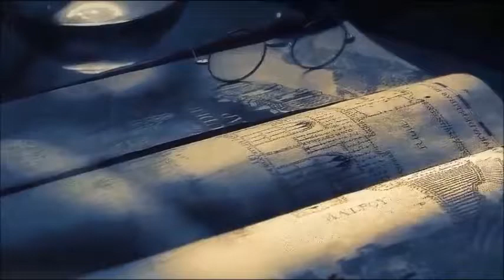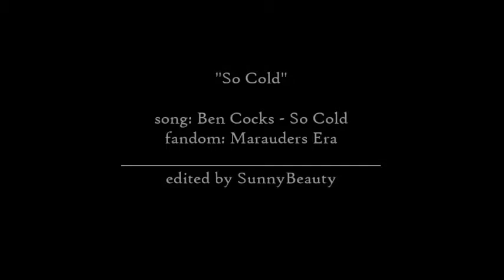The Marauders | So Cold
A video from the Marauders Era, presenting their story. I do not own the imagines in the video, nor the song, which was kindly provided by Ben Cocks - So Cold.

Remus Lupin – Landon Liboiron
Peter Pettigrew – Dane DeHaan
Lily Potter (nee Evans) – Eleanor Tomlinson
Severus Snape – Max Fowler